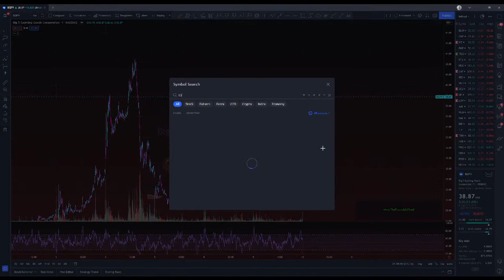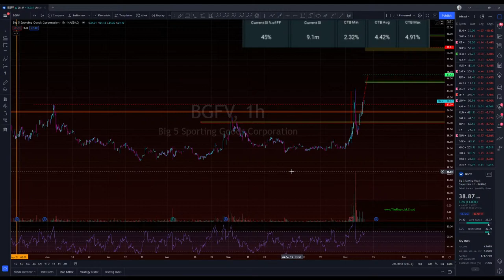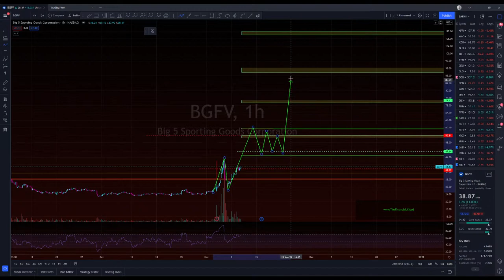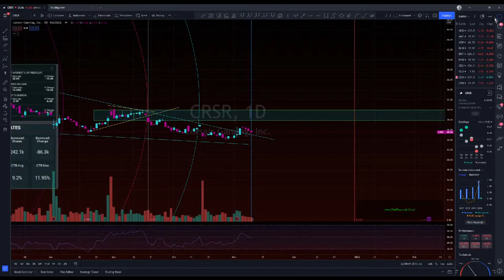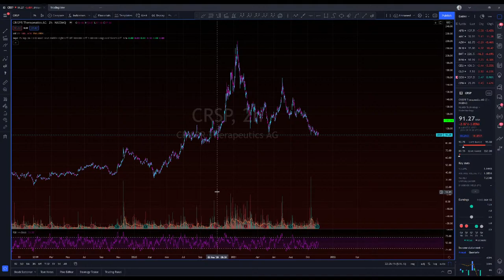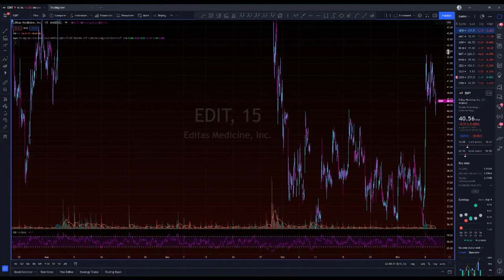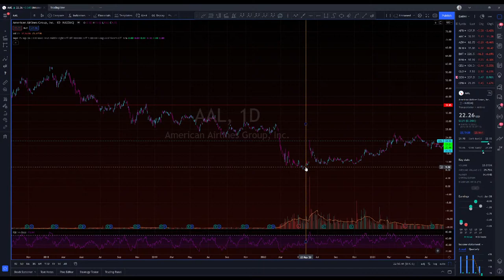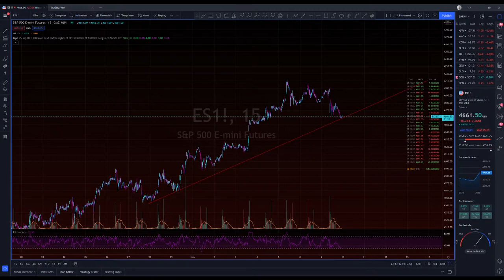$BGFV, Lambos, and Short Squeezes - 11/09/2021 | The Financial Cloud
Pursue Financial Freedom Through Trading!

Our system is built to make trading Easier, Faster, & Simpler!

Follow TFC's Social Media!